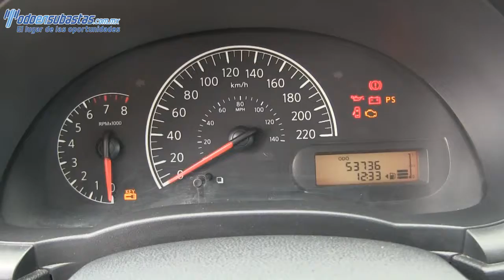822521 Nissan / Versa / 2013